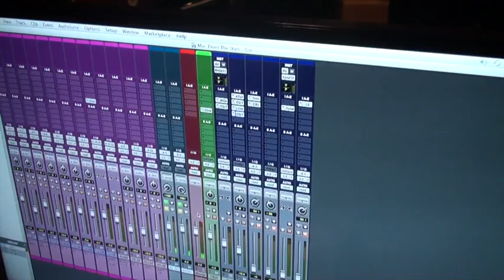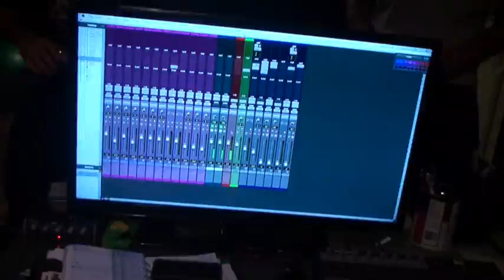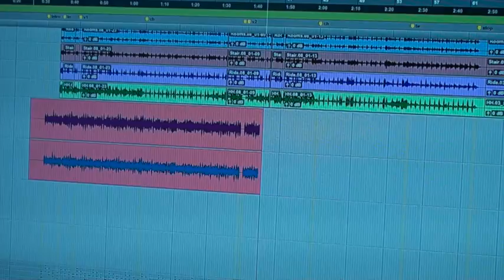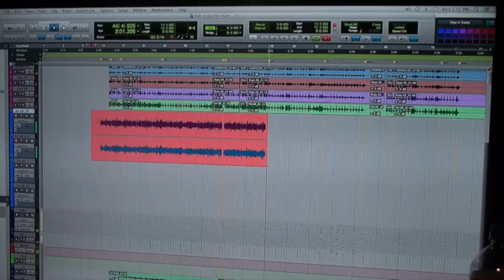Recording of Beautiful Distraction EP - Part 3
Tracking guitars on 'From The Start'.